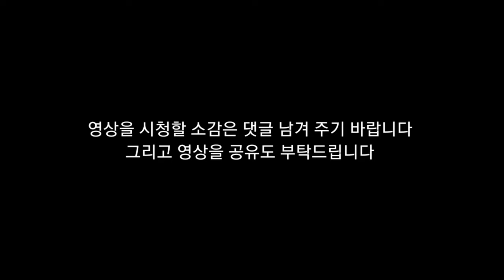뇌병변유튜버가 나의 히어로 아카데미아닌텐도 스위치 게임 도전